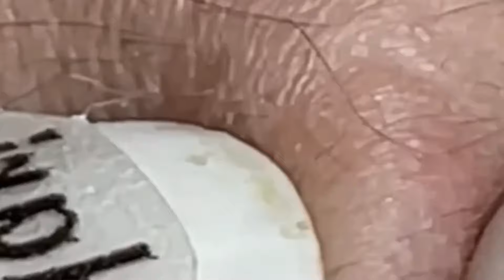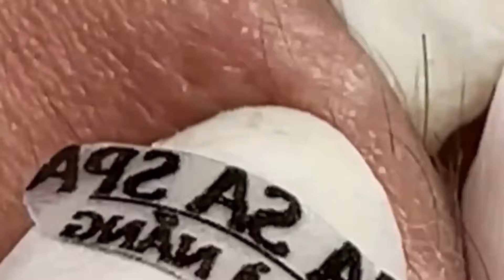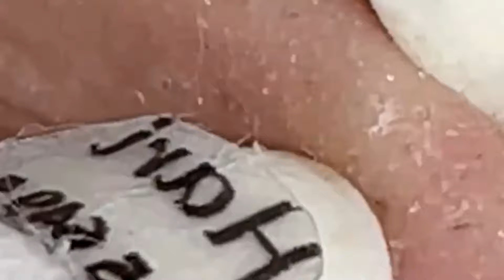العناية بالبشرة الفاخرة اليومية للوجه مع وكالة ناسا